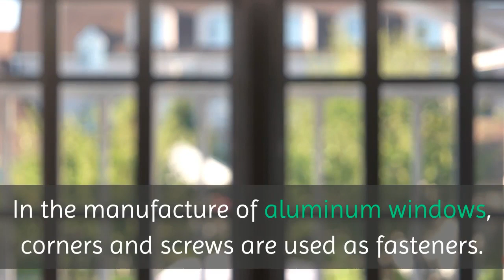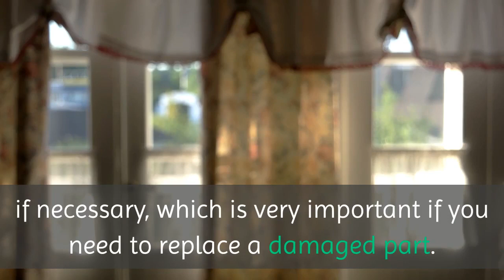Affordable window replacement New York | Aluminum Windows And Doors New York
Aluminum Windows And Doors New York

Aluminum - strength, beauty and design freedom. We use aluminum to provide a virtually maintenance-free exterior that resists the elements. The aluminum frame, in comparison with the uPVC one, has more compact dimensions. Thanks to this feature, the light transmittance of the window is increased. Also, it is lighter, which allows installation work on balconies with a weak base.

There are differences between PVC windows and aluminum. PVC parts are joined by thermal welding. In this process, the joints are heated to high temperatures, and after hardening, a fairly strong seam is obtained. The main disadvantage of this mounting method is the impossibility of reassembling the uPVC frame. In the manufacture of aluminum windows, corners and screws are used as fasteners. The quality of the connection is good and the frame can be easily disassembled if necessary, which is very important if you need to replace a damaged part.

Aluminum window systems have the following advantages:
- Fire resistance: Aluminum does not burn, and melting occurs at a temperature of over 1112 degrees. This may be a decisive plus for some buyers when choosing windows.
- Long service life: 60 years on average.
- The ability to glaze large window openings, as well as to repair frame components.